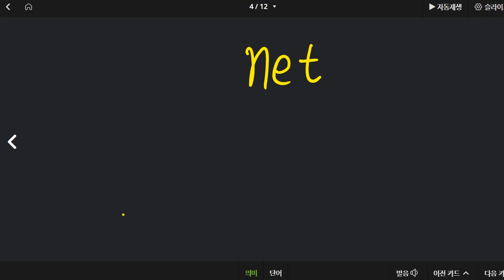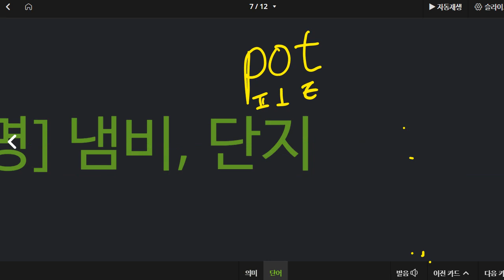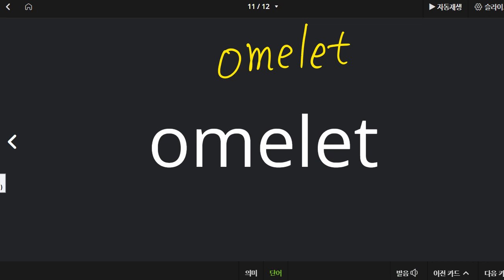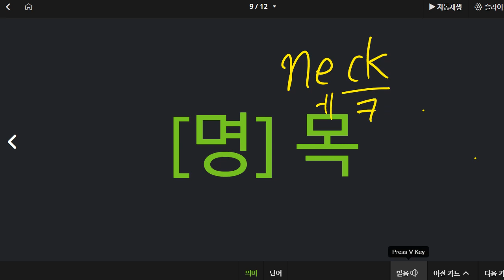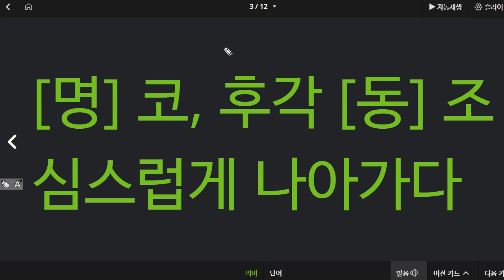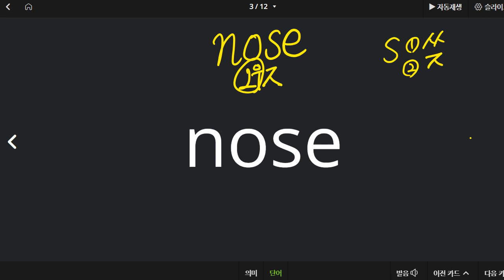박청용 2022 03 03 보카 성취도 75